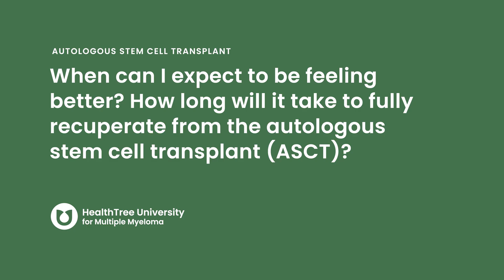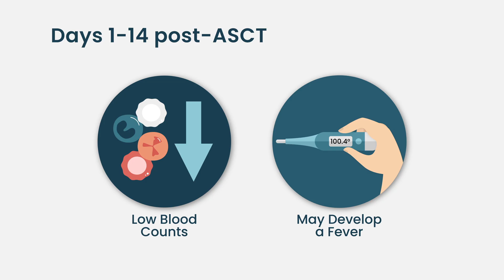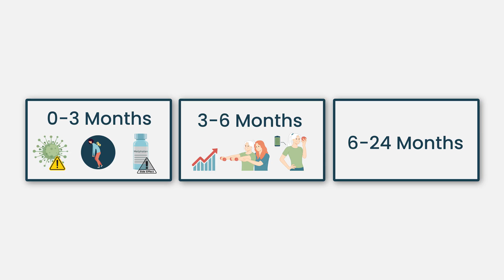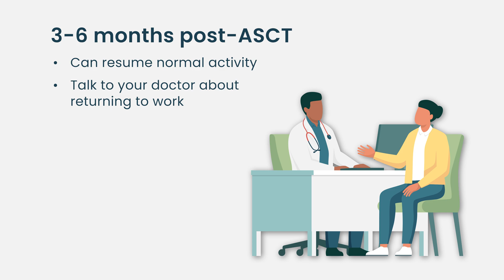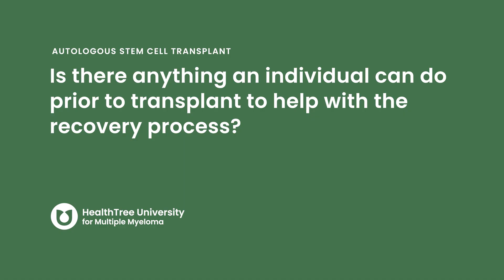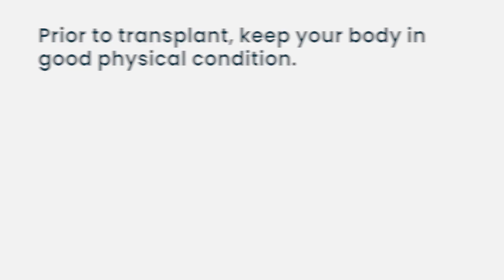When Will I Feel Better After a Stem Cell Transplant? | Myeloma Recovery Timeline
When can you expect to start feeling better after an autologous stem cell transplant (ASCT) for multiple myeloma? In this video, we break down the typical recovery timeline, from the first few weeks post-transplant to the months that follow. Whether you're preparing for ASCT or currently in recovery, understanding what to expect physically and emotionally can help ease the journey.